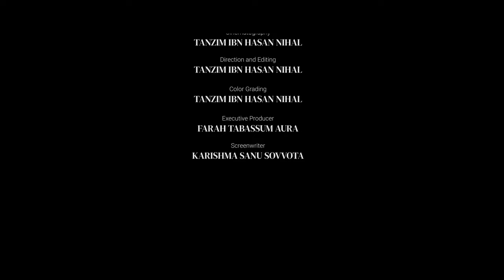Obhimaner Gaan- অভিমানের গান- Sovvota-Samiul Wahid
Lyrics, Tune & Composition: Karishma Sanu Sovvota
Music Production & Composition:  Samiul Wahid
Mix, Mastering & Acoustic Guitar: Mark Don
Electric Guitar: Jishnu Haider
Bass: Alistair Sarkar Raj
Flute: Mainuddin Khan Sayonto
A Special Thanks to: Shahrin Shahriar

Cinematography, Direction & Editing: Tanzim Ibn Hasan Nihal
Executive Producer: Farah Tabassum Aura
Idea & Screenwriter: Karishma Sanu Sovvota

Jewelry Partner: 6 Yards Story
Hospitality Partner: Hotel Prime Perk
Special Thanks to : Gorur Gari